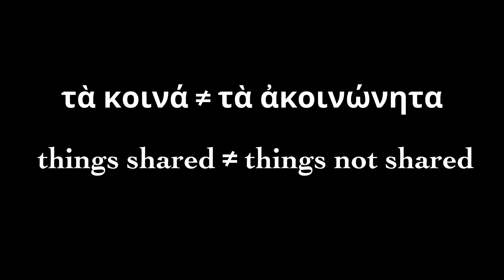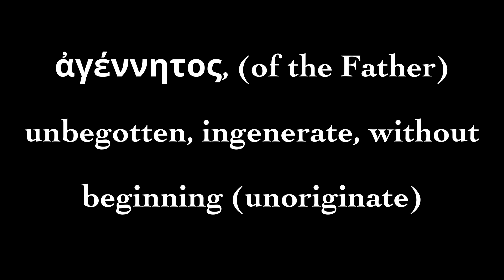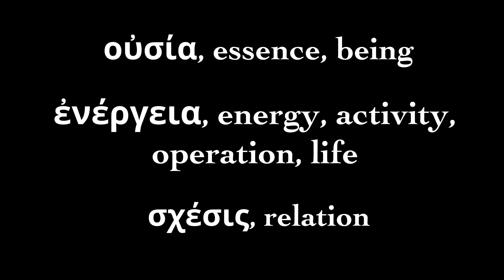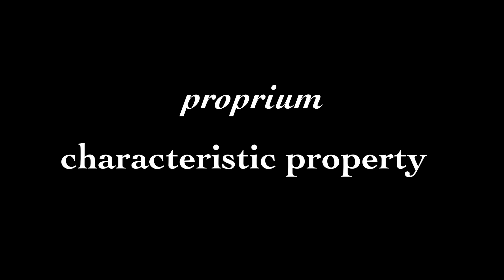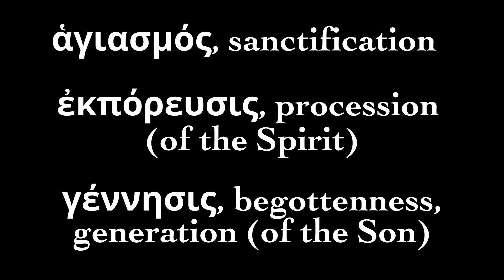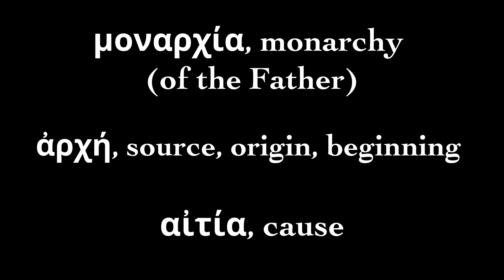Episode 18: The "Monarchy" of God the Father, The Cappadocian Fathers, Pt 3, Prof. C. Veniamin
Series: Mystical Theology
Episode 18: The Cappadocian Fathers, Pt 3: The "Monarchy" of God the Father, Prof. Christopher Veniamin

In Part 3 of “The Cappadocian Fathers”, which is Episode 18 of our series in “Mystical Theology”, we present the doctrine of the “Monarchy” of the Father in the context of the mystery of the Triune God.

Themes broached are listed in the Timestamps below.

Recommended background reading: Christopher Veniamin, ed., Saint Gregory Palamas: The Homilies (Dalton PA: 2022) ; The Orthodox Understanding of Salvation: "Theosis" in Scripture and Tradition (2016) ; and Metropolitan Hierotheos Vlachos, Empirical Dogmatics of the Orthodox Catholic Church: According to the Spoken Teaching of Father John Romanides, Vol. 1 (2012), Vol. 2 (repr. ed. 2020).

– LINKS –

Join The Mount Thabor Academy!

YouTube MEMBERSHIP - FRIENDS AND READERS
Click on the Join button below our videos, and become a Friend or Reader of The Mount Thabor Academy!

eBooks by MOUNT THABOR PUBLISHING:

Amazon Kindle

TIMESTAMPS

0:00 The Monarchy of the Father
3:19 Essence and Natural Energy
6:17 Generation and Procession
6:42 Consubstantiality = One Essence and Energy from the Father to Son and Spirit
7:21 Sempiternity = Before all Ages
8:30 Human language bound up with Time and implicit orders of rank
8:55 “Theologia” and “Economia”
9:32 One of the Holy Trinity became flesh
10:04 Orthodox theology = “Signposts”, “Pointers”, “Symbols”
10:28 Theology is Experience of God seen in the Saints
11:02 Distinctions within the Godhead
13:24 The Incarnation of God the Word
13:51 The Divine Eucharist
14:21 Three sets of characteristics
14:34 Hypostasis and Energy
15:33 Three hypostatic modes of existence
15:42 “Ta koina” (things shared) and “ta akoinonita” (things not shared)
16:09 The Father is “unbegotten”
16:25 The Son is “begotten”
16:38 The Spirit is “begotten”
17:24 Gregory the Theologian: “relation”
20:19 Augustine’s “relation” approach essentialist
20:43 “Precession” (Gk “ekporeusis”)
22:05 The “Monarchia” of God the Father
22:55 Reality of God transcends language, concepts and mind
25:36 Purpose of God’s creation of mankind
27:12 Appeal

ACKNOWLEDGEMENTS: I wish to express my indebtedness to the spoken and written traditions of Sts Silouan and Sophrony the Athonites, Fr. Zacharias Zacharou, Fr. Kyrill Akon, Fr. Raphael Noica, Fr. Symeon Brüschweiler; Fr. Pavlos Englezakis, Fr. Georges Florovsky, Prof. Constantine Scouteris, Prof. George Mantzarides, Prof. John Fountoulis, and particularly to Mtp Kallistos Ware, Prof. Panayiotes Chrestou, Fr. John Romanides, and Mtp Hierotheos Vlachos: certain sentences and phrases utilized in these presentations are taken directly from my notes of some of their lectures. My presentations have been enriched by all of the above sources, owing to the adoption of certain structures, lists, schemata, and the paraphrasing of themes taken from them. Responsibility for the content of my presentations is of course mine alone.